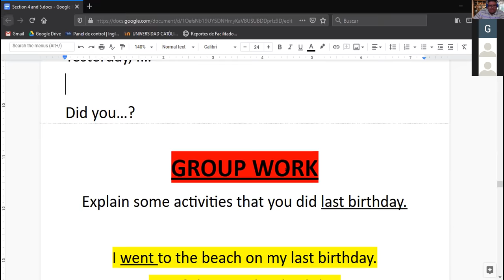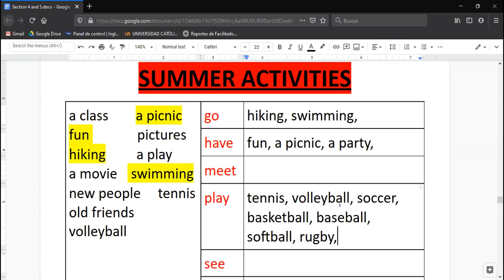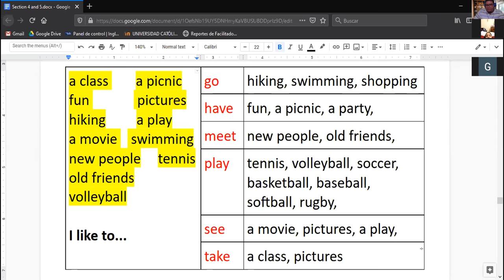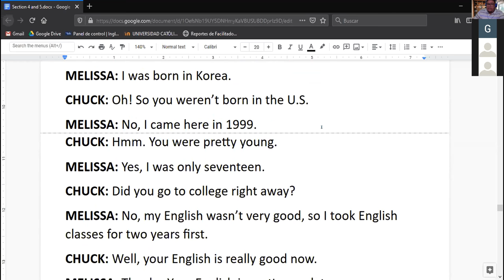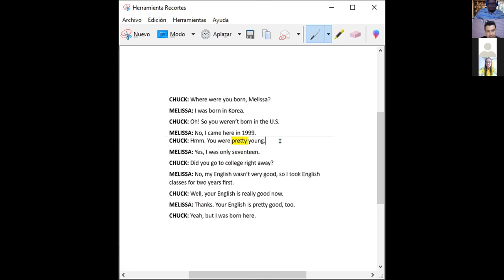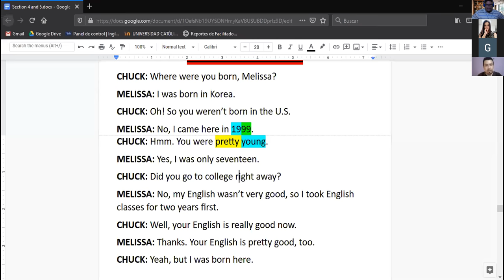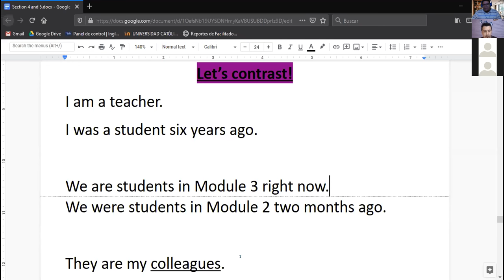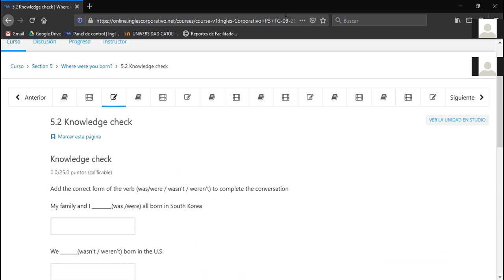Ingles Corporativo-Was/were / affirmative - (13/10/2020)